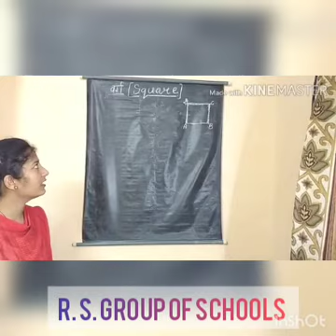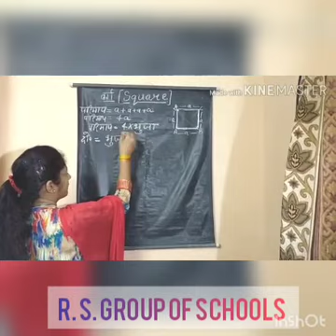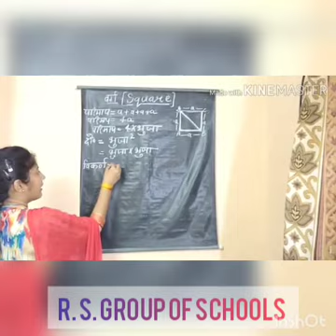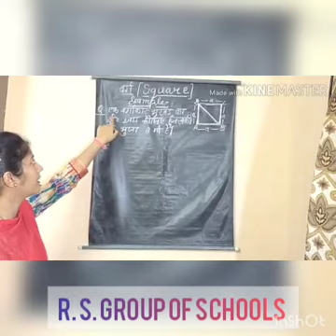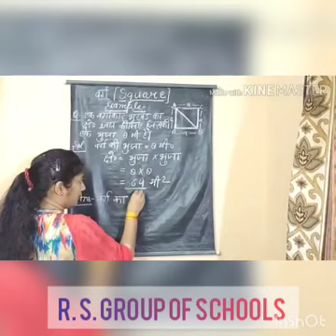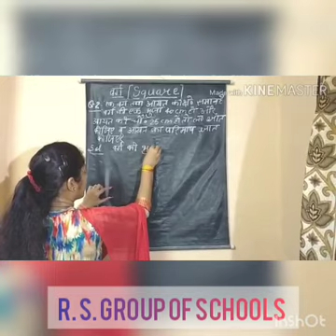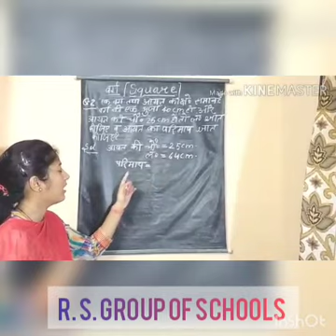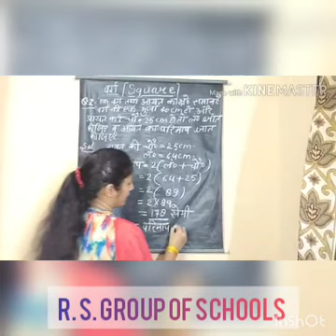Mathematics : Class 5th-8th Square [वर्ग] ~©R.S. Group of Schools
Explained by Miss Shakshi Singh